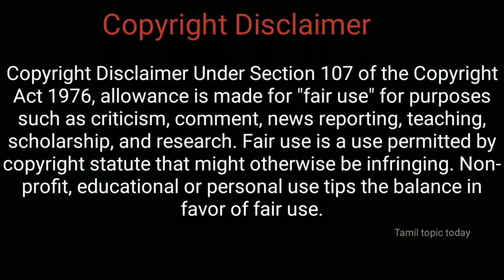Tamil actors car collection | Tamil tpoiC today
Tamil actors car collection
Tamil
Tamil tpoiC today

Support